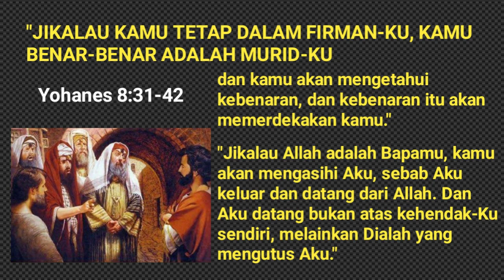Yohanes 8:31-42//Renungan Harian Rabu, 29 Maret 2023